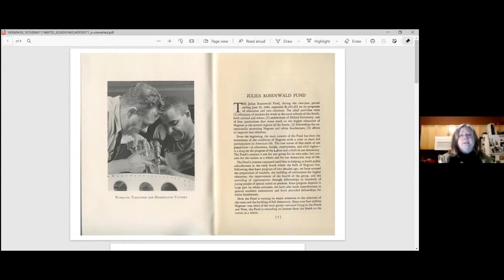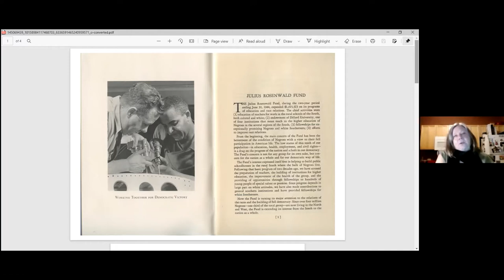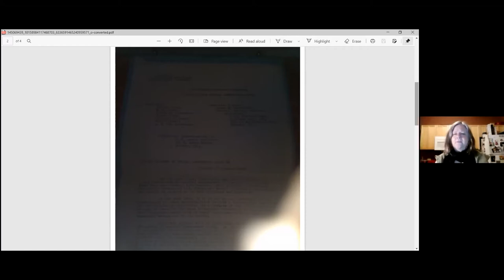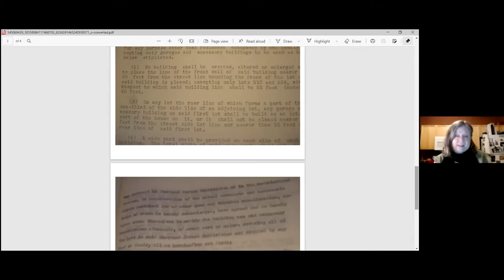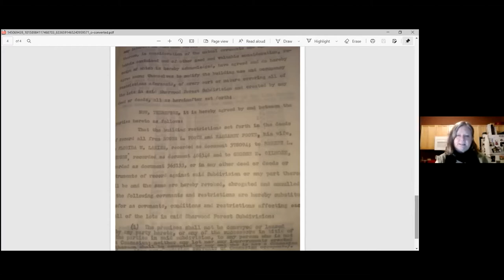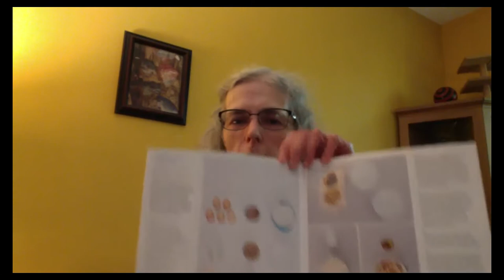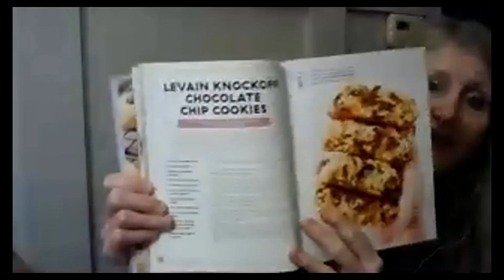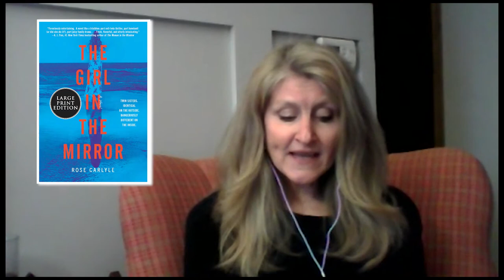40. Shelf Isolation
On behalf of the Highland Park Public Library, we’d like to welcome you to Library in Your Living Room. This is Shelf-Isolation, a weekly mini-series with your Information & Readers’ Services Department about books, culture, and what to read next.

In this episode, we are excited to share with you what we have been reading, watching, and/or listening to during self-isolation!

Episode Notes:
Please remember that most of this content is available on either hoopla and/or Overdrive as eBooks and downloadable audiobooks!

Nancy:
Julius Rosenwald: the man who built Sears, Roebuck and advanced the cause of Black education in the American south by Peter Ascoli
Spiral /Engrages (French TV series - DVD) by Studio Canal

Catherine:
The House On Vesper Sands by Paraic O’Donnell

Karen:
Little Book of Life Skills: deal with dinner, manage your email, make a graceful exit, and 152 expert tricks by Erin Zammett Ruddy
KitchenWise: essential food science for home cooks by Shirley Corriher
What To Bake And How To Bake It by Jane Hornby

Stephanie:
Moonflower Murders by Anthony Horowitz
The Girl In the Mirror by Rose Carlyle
Delish Insane Sweets: bake yourself crazy by Joanna Saltz

Gus:
A Gentleman in Moscow by Amor Towles
Magnolia (DVD) directed by Paul Thomas Anderson